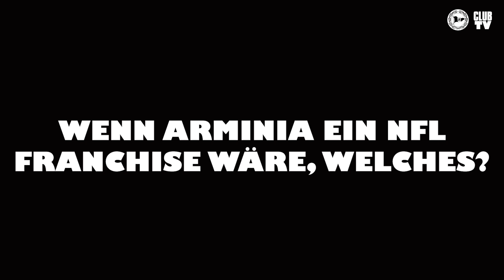Unser Football-Experte Fabian Klos zum Saisonstart der NFL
Am Wochenende startet die NFL in ihre Saison!
Wir haben unseren Football-Experten Fabian Klos zum Start der NFL-Saison nach seinem Sonntag-Abend, seinem Lieblings-Franchise und vielem mehr gefragt.

So wie jedes Freitags- und Sonntagsspiel des DSC in dieser Spielzeit bei DAZN läuft, so läuft auch die NFL jeden Sonntag in der deutschen Konferenz und in der Redzone bei DAZN